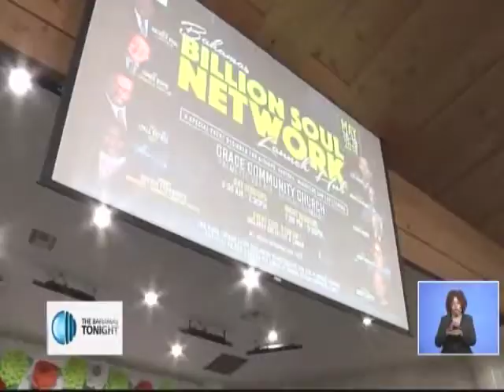PASTORS TEAM UP FOR THE BILLION SOUL NETWORK